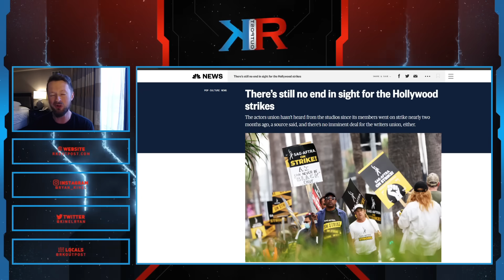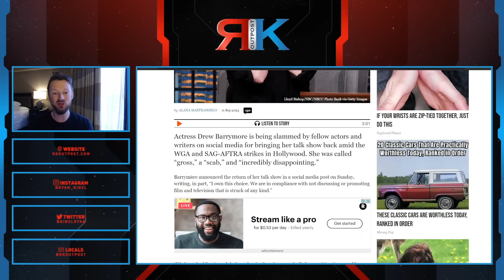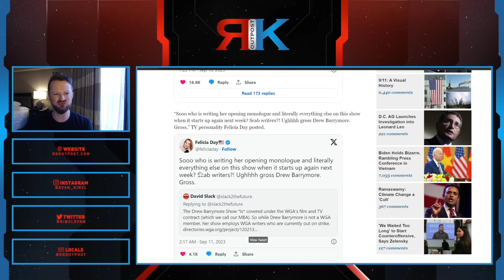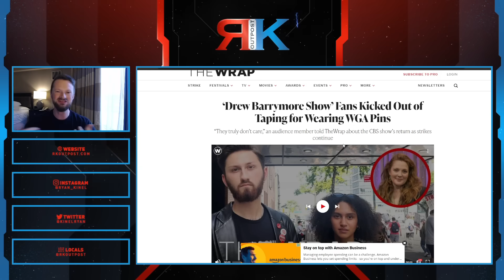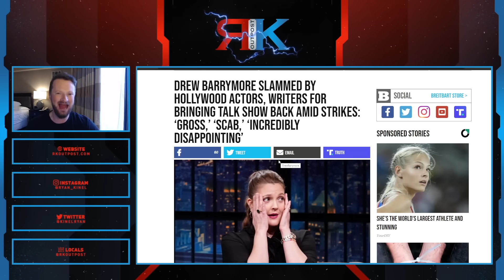Woke Hollywood Tears Itself Apart! | Drew Barrymore DESTROYED For Filming Show During Strike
A HUGE thank you to the following Patrons!:
Master Level:

Knight Level:

Mike Jackson -
Saberian Dream –
Rushin Bob -
Padawan Level:
Optimus Prune -
R R -